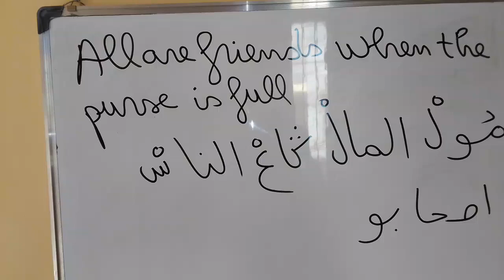English And Moroccan Proverbs